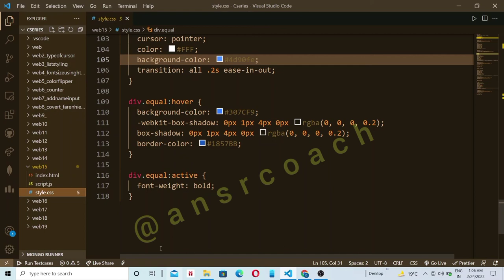Basic Calculator Using Javascript | Learn Javascript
In this video we are making the calculator with the use of javascript .